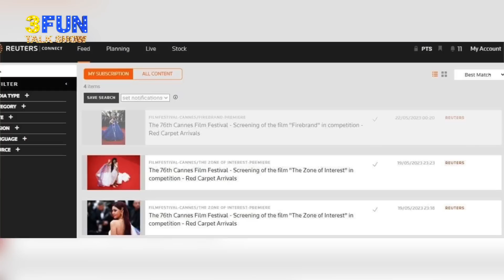[FULL SHOW] Ep27 ស៊ីន យូប៊ីន ប្រាប់ថាដឹងខ្លួនមុន ជួបគ្រោះថ្នាក់ ! 3FUN